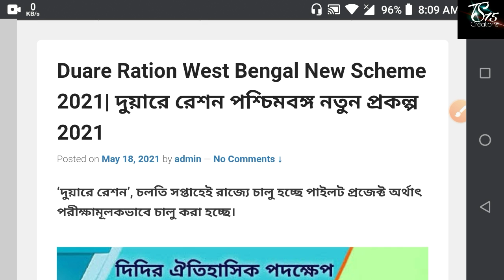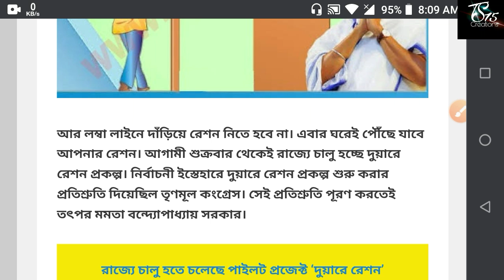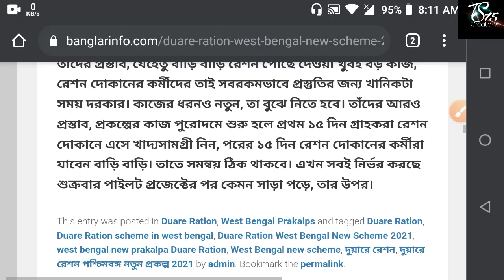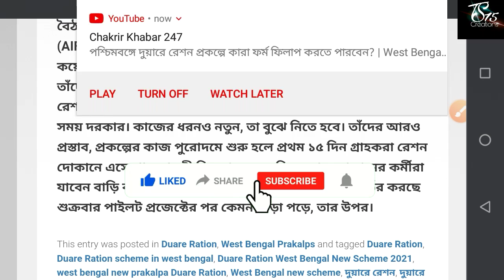সুখবর দিলেন মমতা সামনের শুক্রবার থেকে চালু হচ্ছে দুয়ারে রেশন প্রকল্প | একাধিক কর্মী নিয়োগ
mamata banerjee live speech today mamata banerjee latest speech today mamata banerjee speech today
mamata banerjee latest speech
today in bangla didi news today
duare resan
duare reson